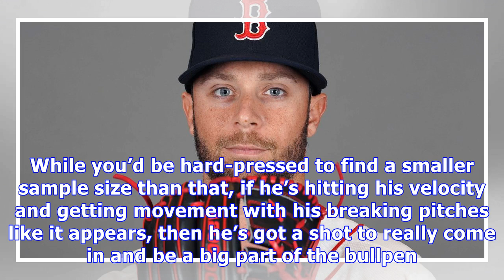Daily red sox links: the red sox could still win the tyler thornburg trade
When the Boston Red Sox traded Tavis Shaw (and some minor leaguers) to the Milwaukee Brewers for Tyler Thornburg in the winter of 2016, the reaction was mixed. In the months after the deal, the evaluation of the deal was closer to unanimous, just not in a good way for the Sox, as most saw the move as a misstep. The backlash became even harsher when Thornburg had to undergo surgery and miss all of 2017. When that news came around in June of last season, Shaw was slashing .302/.355/.533 with 11 ho...